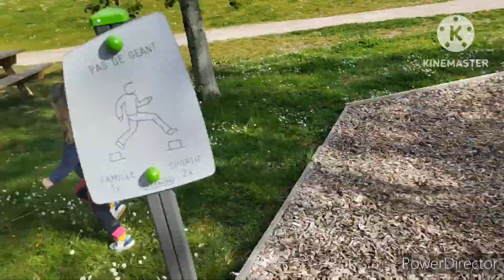vlogfamille goûté au parc 🛝♥️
🤩 merci à vous d'être de plus en plus nombreux à regardé et interagir avec les vidéos 😍
si de vlog vous à plus laissez un petit commentaire un petit like ça ne vous coûte rien et ça fait plaisir💗

 lien de parrainage si la BOX vous tente :)